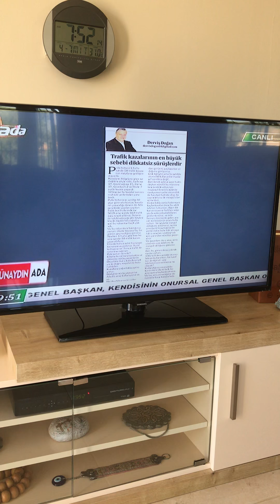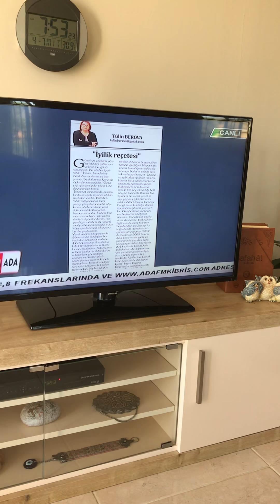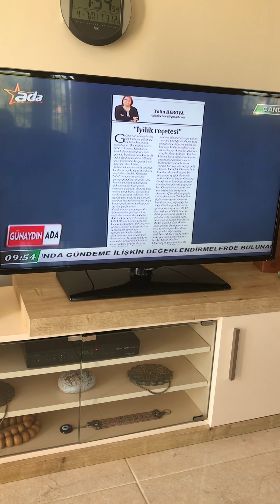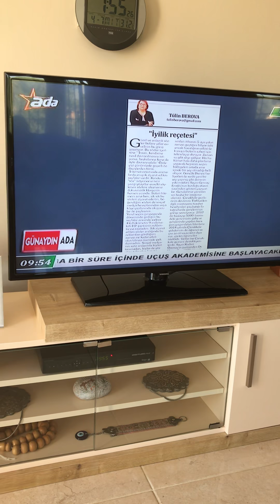KKTC Star Kıbrıs Gazetesi Köşe yazım Ada tv Haber Müdürü Nihan Yücel sesiyle 4 Temmuz 2018